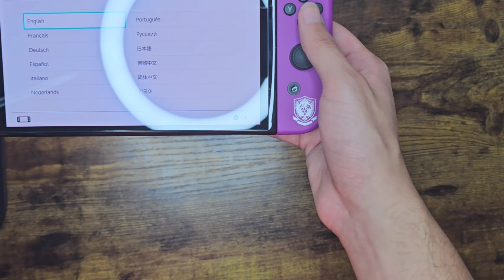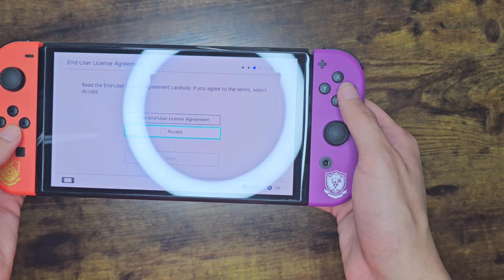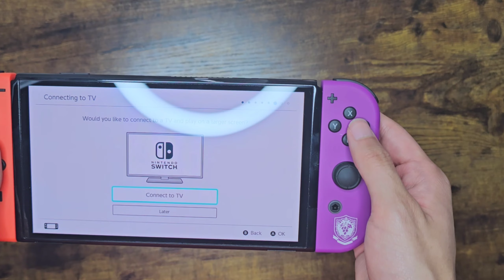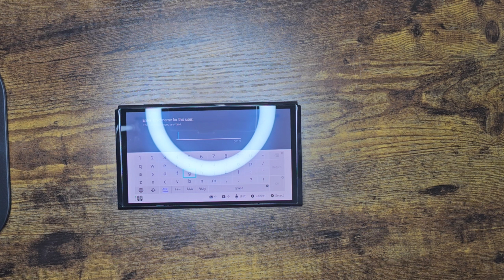UNBOXING Nintendo Switch Oled Pokemon Scarlet and Violet Edition ASMR